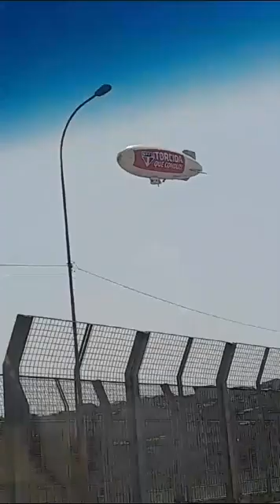Queda de Dirigível em Osaco